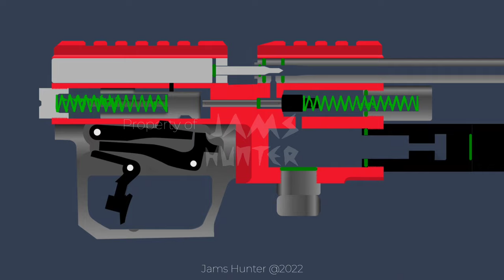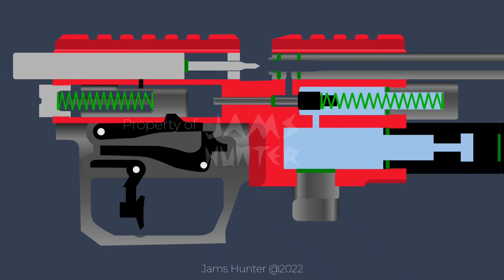CARA KERJA SENAPAN ANGIN PCP INDONESIA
mekanisme atau sistem kerja yang ada di chamber